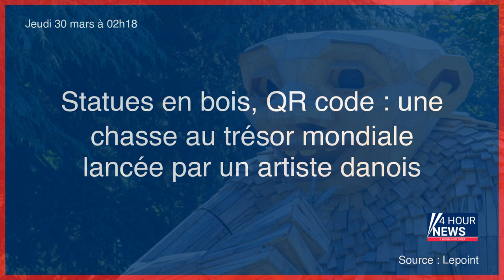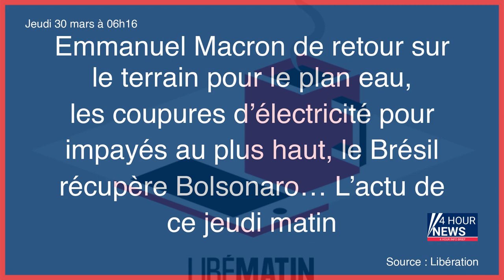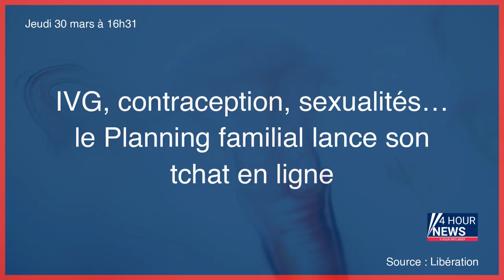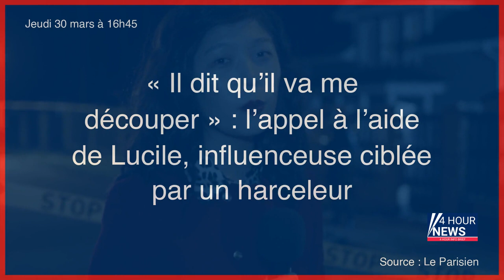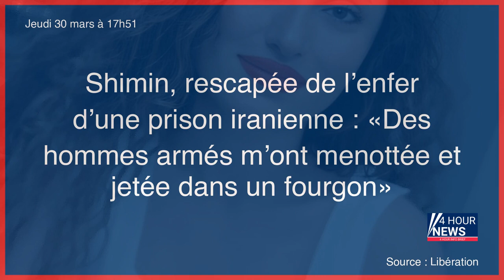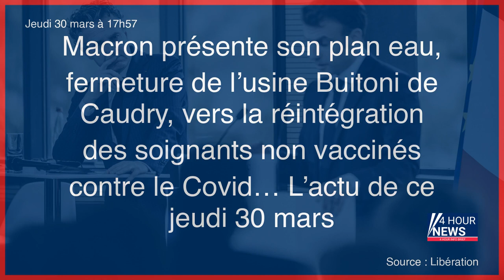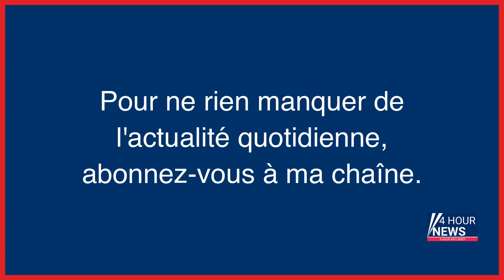Résumé de l'actualité du Jeudi 30 mars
- Jeudi polar : «Free Queens», dans les bennes à ordures du Nigeria
- Statues en bois, QR code : une chasse au trésor mondiale lancée par un artiste danois
- Météo : un temps instable sur la moitié du pays ce jeudi
- Emmanuel Macron de retour sur le terrain pour présenter le très attendu « plan eau »
- Le leader de la volaille jugé pour homicide involontaire après un accident mortel en Bretagne
- Brésil : Jair Bolsonaro fait son retour à Brasilia après trois mois d’exil aux Etats-Unis
- Imbroglio politico-judiciaire autour du patron de la police en Polynésie française
- L’intelligence artificielle «risque majeur pour l’humanité» ? Une pétition mondiale réclame un moratoire de six mois
- Seine-Maritime : une femme de 82 ans meurt après l’effondrement de son balcon
- Mexique : enquête pour « homicide » après l’incendie qui a tué près de 40 migrants dans un centre
- Les voitures sans motif d’arrêt seront bien interdites de circulation dans le centre de Paris début 2024
- Emmanuel Macron de retour sur le terrain pour le plan eau, les coupures d’électricité pour impayés au plus haut, le Brésil récupère Bolsonaro… L’actu de ce jeudi matin
- Pas-de-Calais : un enfant d’un an et demi meurt dans l’incendie d’une voiture
- L’Australie limite les émissions de gaz à effet de serre des 200 plus gros pollueurs du pays
- Tentative de féminicide à Blois : « Chloé est une miraculée, elle marche, elle parle »
- États-Unis : collision entre deux hélicoptères de l’armée américaine, le bilan toujours inconnu
- Cyberharcèlement de Sandrine Rousseau : un homme condamné à de la prison avec sursis
- Pizzas contaminées : l’usine Buitoni ferme définitivement
- EN DIRECT - Plan eau d’Emmanuel Macron : des manifestants attendent le Président de pied ferme à Savines-le-Lac
- Aéroports de Paris : un plan pour améliorer le contrôle aux frontières
- Scandale fiscal du « CumCum » : posez vos questions à nos journalistes
- Affrontements à Sainte-Soline : le patron des gendarmes juge « ahurissantes » les accusations d’entrave aux secours
- Pénurie de bouteilles de Perrier dans les rayons
- Bonneuil-sur-Marne : une femme décédée dans un incendie d’immeuble, deux autres personnes en urgence absolue
- Pizzas contaminées : Nestlé ferme l’usine de Buitoni de Caudry
- Gendarme tué en Guyane : un hommage présidé par Macron vendredi
- Hautes-Alpes : deux manifestants interpellés en marge d'un déplacement de Macron
- Macron à Savines-le-Lac : deux manifestants interpellés, les convois officiels hués
- Seine-Maritime : des recherches en cours pour retrouver 16 évadés du centre de rétention d’Oissel
- Procès : son proxénète condamné à 12 ans de réclusion, « c’est la fin du combat » pour la jeune Assia
- Me Antoine Vey visé par une enquête de l’Ordre des avocats pour harcèlement
- Météo : la Manche et le Pas-de-Calais en alerte orange vents violents
- Poker, hôtesses « bien-être », Rolex... À Pantin, le tripot clandestin se trouvait à 100 m du commissariat
- Essonne : le mari d’une assistante maternelle jugé pour viol et agressions sexuelles sur 11 enfants
- Marseille : un adolescent de 16 ans entre la vie et la mort après un coup de couteau
- Le retour gagnant du chocolat Merveilles du monde
- Valence : un ado de 13 ans blessé par une grenade lacrymogène lors d’une manifestation
- États-Unis : un train transportant de l’éthanol déraille et prend feu, la population évacuée
- Etats-Unis : nouvel accident de train transportant de l’éthanol, la population évacuée
- Covid-19 : l'obligation vaccinale pour les soignants touche à sa fin
- Mégabassines à Sainte-Soline : la Défenseure des droits se saisit des cas de deux manifestants blessés
- Sainte-Soline : la Défenseure des droits se saisit des deux cas de manifestants grièvement blessés
- Influenceurs, courses à prix réduit… A Paris, les entreprises de trottinettes tentent de peser dans le vote de dimanche
- IVG, contraception, sexualités… le Planning familial lance son tchat en ligne
- Mégabassines de Sainte-Soline : pourquoi l’affrontement a été aussi violent
- Football : Hervé Renard nommé à la tête de l’équipe de France féminine, un sélectionneur en mission
- « Il dit qu’il va me découper » : l’appel à l’aide de Lucile, influenceuse ciblée par un harceleur
- Molières 2023 : les sociétaires de la Comédie Française en pole position
- Valérie poursuivie pour avoir écrit «Macron ordure» : des juristes pointent une garde à vue «illégale» et une plainte «irrecevable»
- Coup de filet anti pédopornographie : 17 suspects interpellés et plus de 500 000 fichiers découverts
- Lynchage de Yuriy : des peines de 6 à 30 mois ferme pour les plus jeunes agresseurs
- Réforme des retraites : La Nupes veut s’inviter à l’Elysée mardi
- En France, un tiers de la population est issu de l'immigration
- Encadrement des influenceurs : ce que veut changer la loi
- Yvelines : disparition inquiétante d’un adolescent de 15 ans
- Shimin, rescapée de l’enfer d’une prison iranienne : «Des homm...